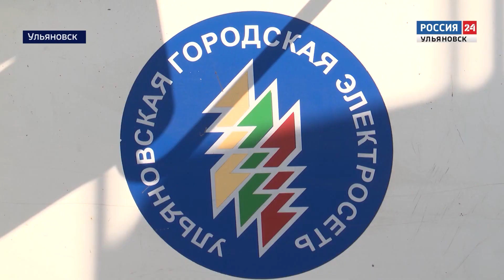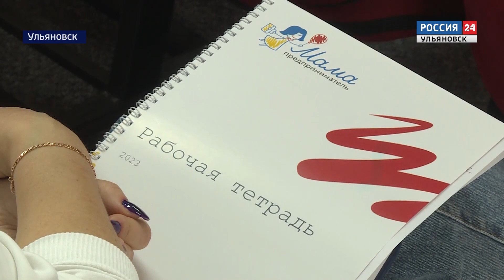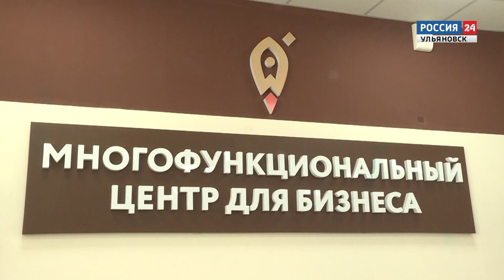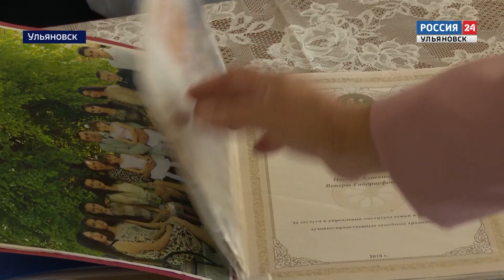“ВЕСТИ 24.УЛЬЯНОВСК” - 19.09.23 - 21.00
- "Конец света" не наступит, уверяют в УлГЭС. Там уже приступили к работе над ошибками модернизации городской системы освещения.

-Свой бизнес - это немножко смелости, знаний и опыт тех, у кого уже всё получилось. Регион вновь во всероссийском проекте "Мама-предприниматель".

- Вслед за "Материнской славой" - "Мать-героиня". Жительнице Ульяновска Указом Президента присвоено высшее звание Российской Федерации.